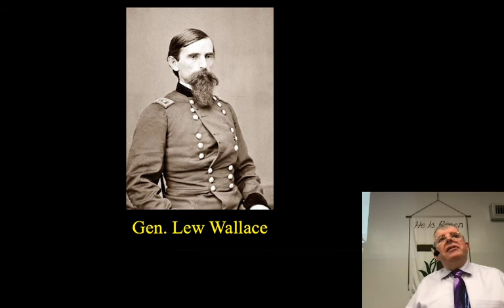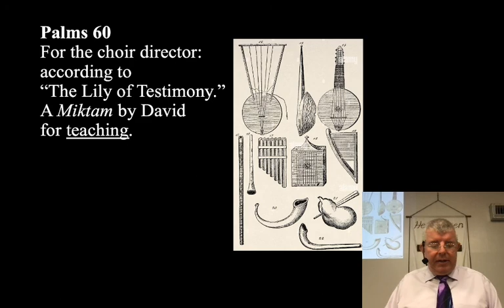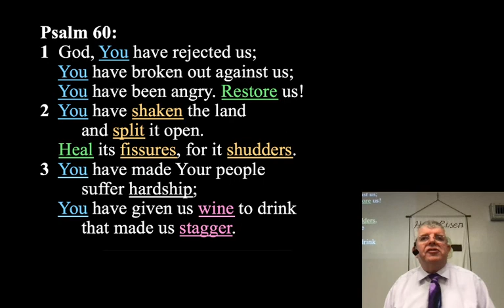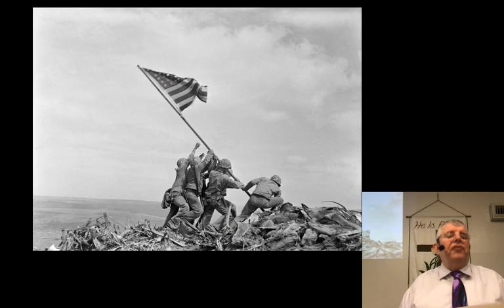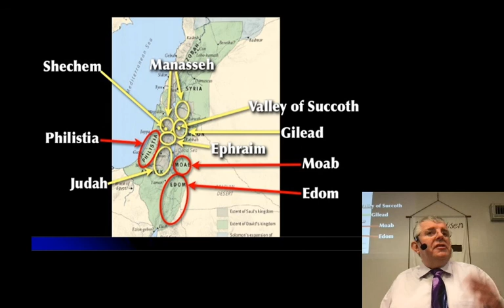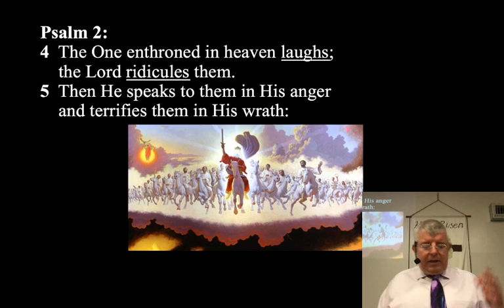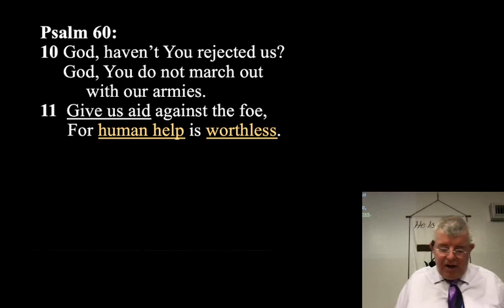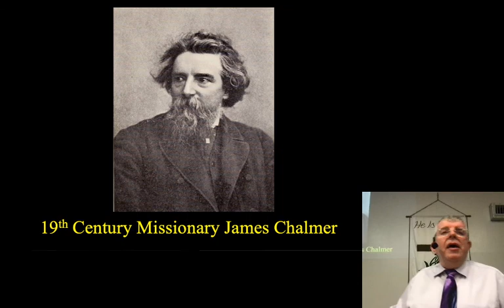Only the One True God Can Win the Victory After Defeat Psalm 60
Sermon by Frank Carmical on 5-29-22 at Southside Bible Chapel in Lafayette, LA